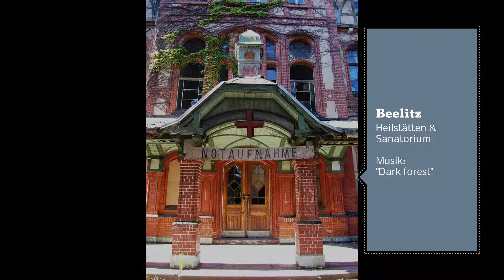Beelitz - Heilstätten & Sanatorium 11.Teil Vers.1.0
Die zwischen 1898 und 1930 von der Landesversicherungsanstalt Berlin errichteten Arbeiter-Lungenheilstätten Beelitz-Heilstätten bilden einen der größten Krankenhauskomplexe im Berliner Umland. Es ist ein denkmalgeschütztes Ensemble von 60 Gebäuden auf einer Gesamtfläche von ca. 200 ha.

Vers.1.0:Video hochgeladen.Videobeschreibung,Suchbegriffe,Aufnahmeort und Aufnahmedatum hinzugefügt.